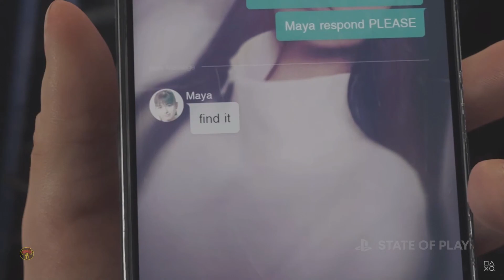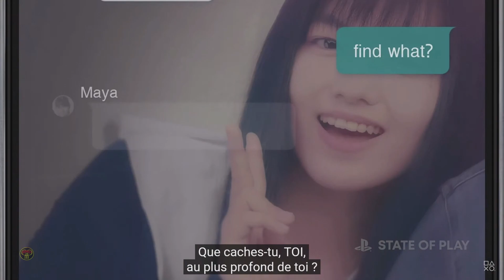Silent Hill : The short message Bande-annonce - (Gratuit et dispo)